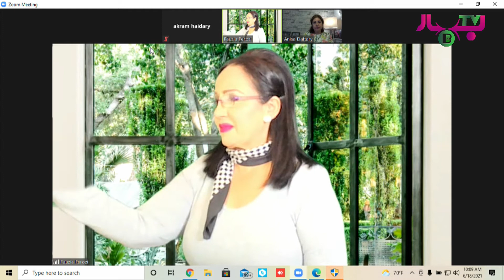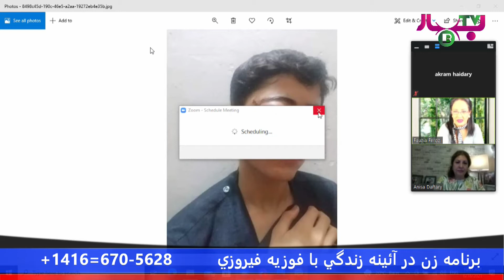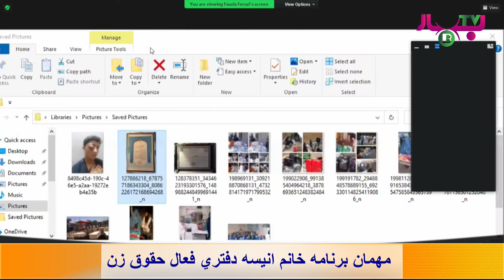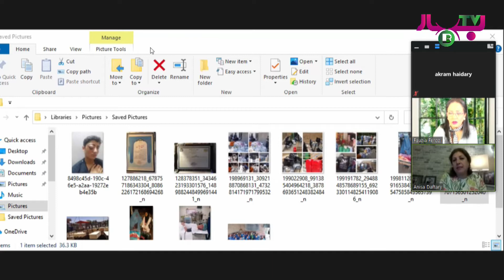Fauzia Ferozi قدرداني از كار كرد هاي خانم انيسه دفتري فعال حقوق زن و كمك كننده براي مكاتب